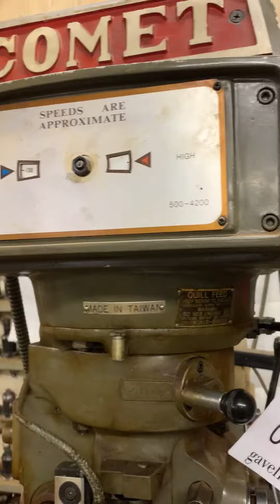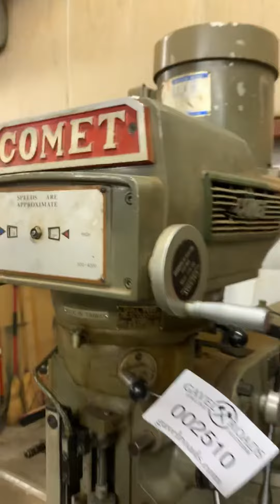Mighty Comet Mill Model# 3 KVHD - #2510